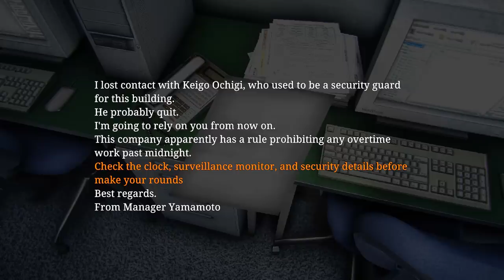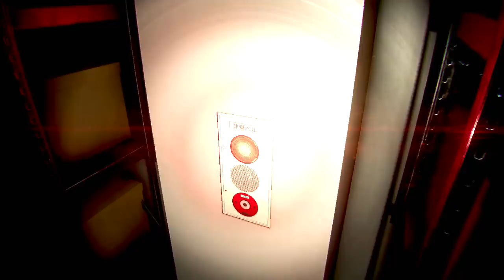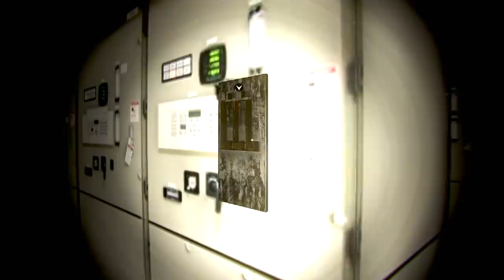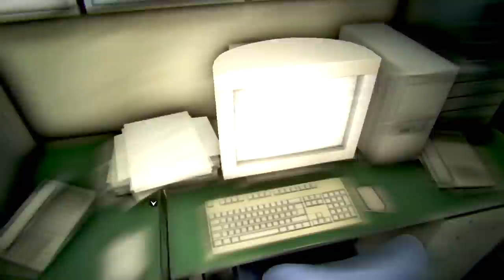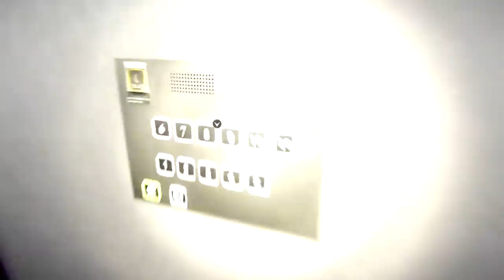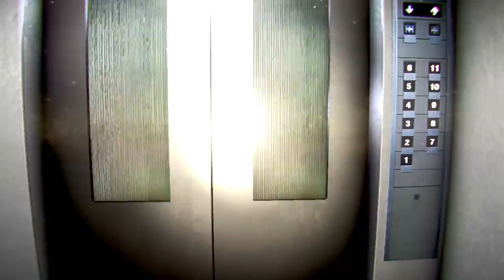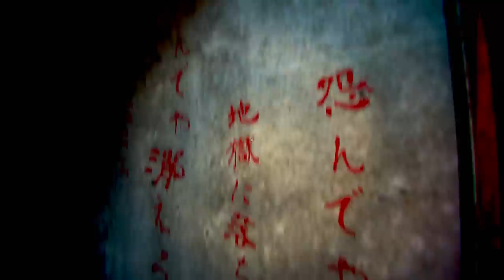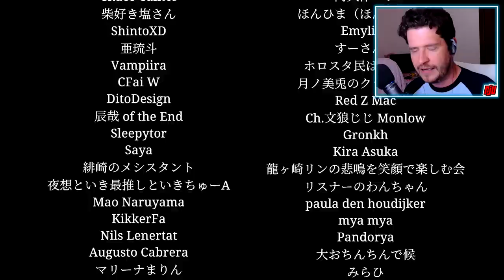Haunted At Work | NIGHT SECURITY 夜間警備 | Japanese Indie Horror Game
New PC Gameplay. Full Game Walkthrough. 2 Endings. A night shift takes some very strange turns for an unfortunate security guard...

Key Features:
Psychological horror: The game will drive you insane.
Japanese Theme: Environment art inspired by Japanese horror films.
Autosave: Saves every floor.

Endings: The game has 2 Endings.